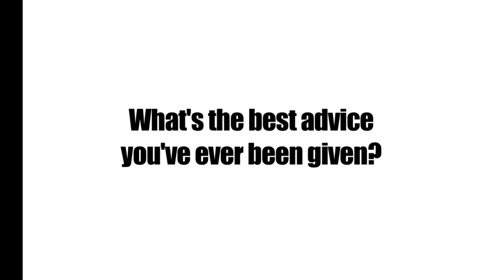Navy 2011 Sailors of the Year Share "Best Advice"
The 2011 Navy Sailors of the Year were asked, "What is the best advice you've gotten in the Navy?" This video highlights their responses.